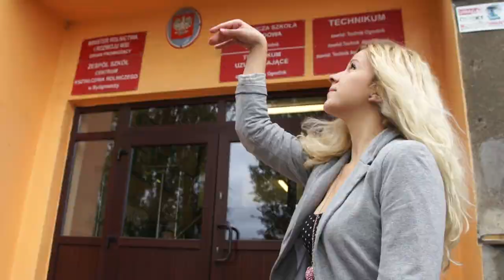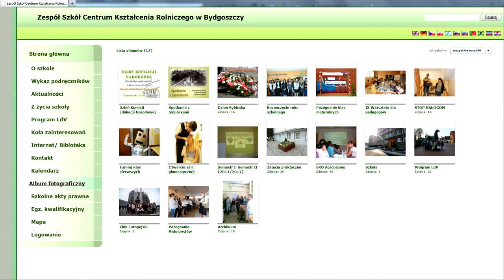Film promocyjny - Ogrodnik Bydgoszcz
Film promocyjny zrealizowany przez uczniów Zespół Szkół Centrum Kształcenia Rolniczego i Szkolną Telewizję ajpiTV Zespołu Szkół Elektronicznych w Bydgoszczy